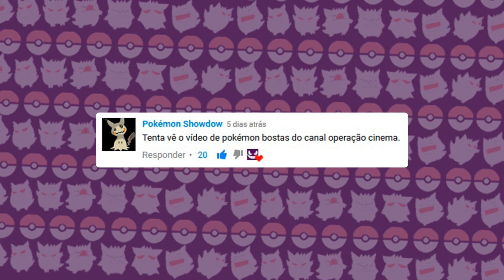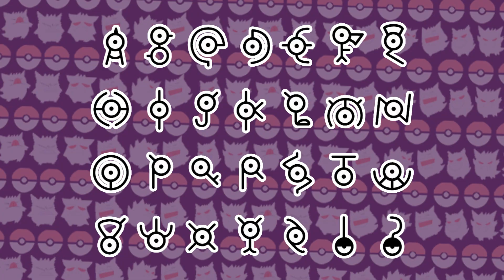OPERAÇÃO CINEMA - DEFENDENDO OS POKÉMON MAIS BIZARROS DE TODOS OS TEMPOS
SORTEIO DECK PRIMARINA!!!